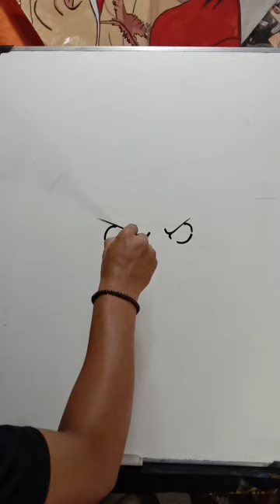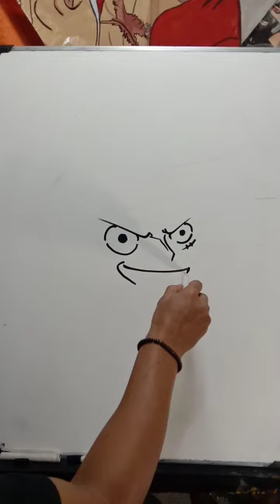TUTORIAL‼️How to draw MONKEY D.LUFFY || You can Do'it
How to draw MONKEY D.LUFFY ||  You can Do'it
lakukan dengan perlahan ya..jangan terburu2..nikmati semua prosessnya..kalian pasti bisa😊
selamat mencoba😊